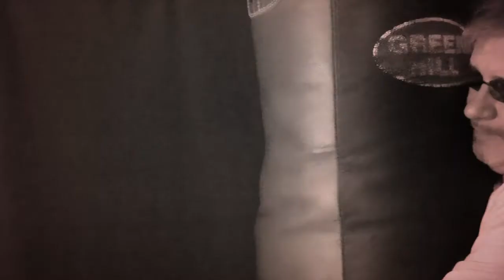2018: THE BLACK DRAGON (Azsacra & Kotsya)